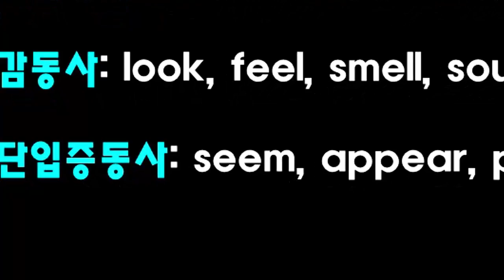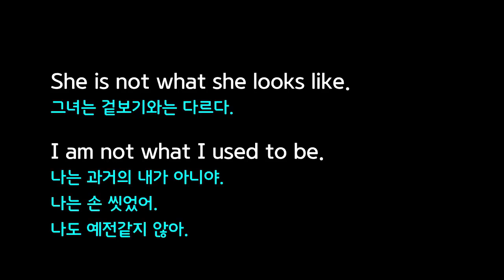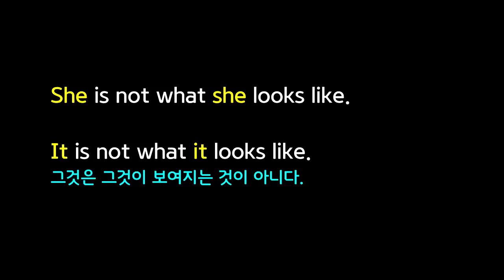'너희들이 생각하는 그런 거 아냐!'를 영어로 말하면?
'그녀는 겉보기와는 달라.' 그리고 '오해하지마. 너희들이 생각하는 그런 거 아냐!'를 오감동사+like의 표현들 중 하나인 look like를 이용해서 영어로 표현할 수 있습니다. 이 동영상 강의에는 영화 브레이킹 던, 호빗:스마우그의 폐허, 궁둥이에 총을 쏜 남자, 오스틴 파워: 제로, 그리고 시트콤 빅뱅 이론의 장면들이 삽입되어 있습니다.